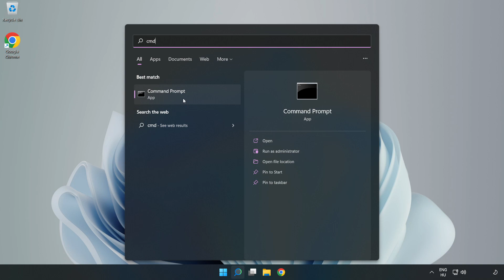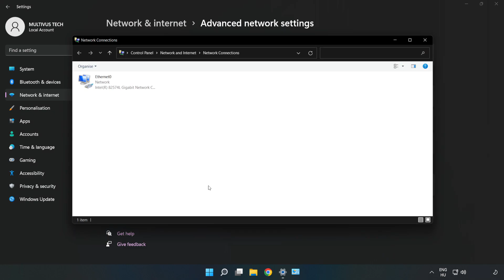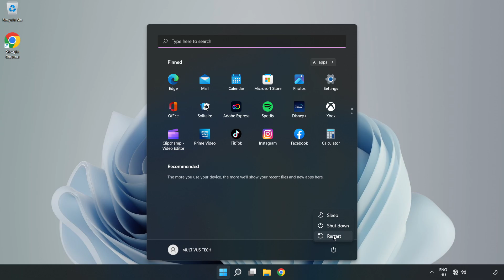How to FIX Dragon's Dogma 2 Connection / Server Error!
I'm going to show How to FIX Dragon's Dogma 2 Connection / Server Error!